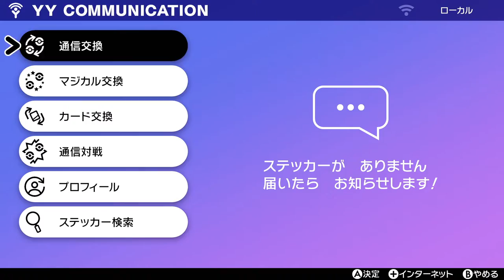#9【RPG】ポケモンソードを振り返る（鎧の孤島編）「ポケットモンスター ソード・シールド」【Elza(エルザ)】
今回は「ポケットモンスター ソード・シールド（鎧の孤島）」をゲーム実況していきます。

-GAME INFO-
■タイトル：ポケットモンスター ソード・シールド　鎧の孤島　（ポケモン剣盾・Pokémon Sword & Shield　鎧の孤島　）
■対応ハード：Nintendo Switch
■ジャンル：コンピュータRPG
■発売元：株式会社ポケモン
■販売元：任天堂